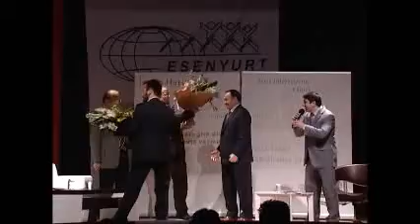21 Ocak 2014 2+1 Programı 4. Kısım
ESENYURT BELEDİYESİ KÜLTÜR MERKEZİNDE 21 OCAK SALI GÜNÜ SAAT
11:00 /13:00 DE GERÇEKLEŞEN SÖYLEŞİ ETKİNLİĞİMİZE DR.İSA KAYAALP VE İSLAM ANSİKLOPEDİSİ GENEL YAYIN MÜDÜRÜ AHMET YILMAZ KONUK OLARAK KATILDI. ESENYURT İHSAN NAKİPOĞLU ANADOLU İMAM HATİP LİSESİ VE GÜZELYURT İMAM HATİP LİSESİNDEN ÖĞRENCİLERİNİN KATILDIĞI PROGRAMDA 21. YÜZYILDA İNSAN VE İLETİŞİM KONUSU KONUŞULDU.PROGRAM ÖĞRENCİLERİN ALKIŞLARIYLA YER YER BÖLÜNSEDE DR. İSA KAYAALP'İN İLETİŞİM KONUSUNDA Kİ HARİKA TAVSİYELERİYLE DEVAM ETTİ. AHMET YILMAZ BEYEFENDİ'NİN ''30 YILLIK ÇALIŞMANIN ARDINDAN TÜRKİYEYE VE TÜM İSLAM DÜNYASINA KAZANDIRDIK'' DEDİĞİ İSLAM ANSKLOPEDİSİNİN TARİHİ SÜRECİNİ DE PAYLAŞTIĞI PROGRAMIN SÜRPRİZ MİSAFİRİ SURİYELİ KARDEŞİMİZ SEDRA OLDU. NURULLAH GENÇ'İN YAĞMUR ADLI ŞİİRİ'NİN TÜMÜNÜ EZBERE OKUYAN SEDRA İMAM HATİPLİ ÖĞRENCİLERİ BÜYÜLEDİ VE AYAKTA ALKIŞLANARAK TAKDİR EDİLDİ.. PROGRAM OKUL MÜDÜRLERİ'NİN KONUKLARA ÇİÇEK TAKDİMİYLE SONLANDI.